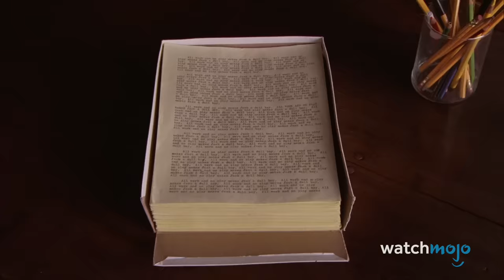Top 10 Scariest Moments from The Shining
Come play with Noovie. Forever… and ever… and ever

These are the top 10 scariest moments from visionary director Stanley Kubrick's horror masterpiece "The Shining". Stephen King might not be a fan, but horror enthusiasts consider it a classic - and a terrifying one at that! For this list, we’ll be revisiting the groundbreaking 1980 adaptation of the Stephen King novel by the same name, highlighting some of the most iconic scary moments in "The Shining". From the hedge maze at the Overlook Hotel, to the famous elevator, to "Here's Johnny!", "The Shining" has no shortage of terrifying moments. What's your favorite scary moment from "The Shining"?